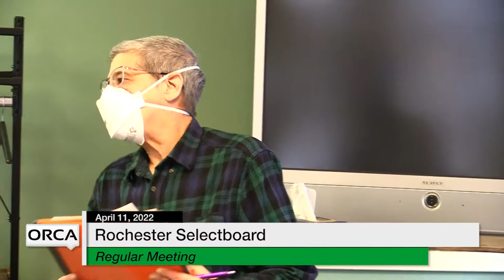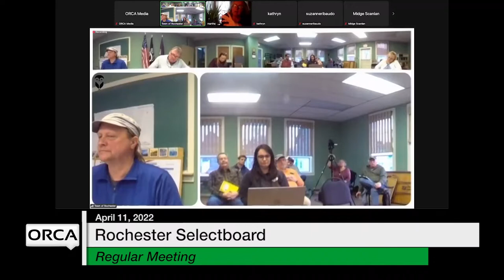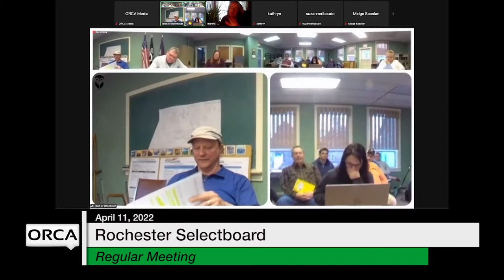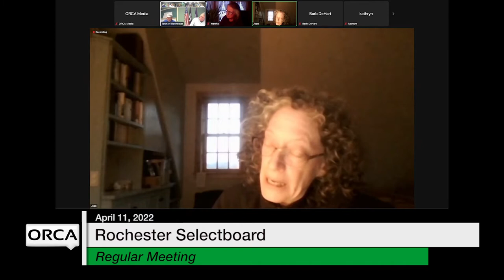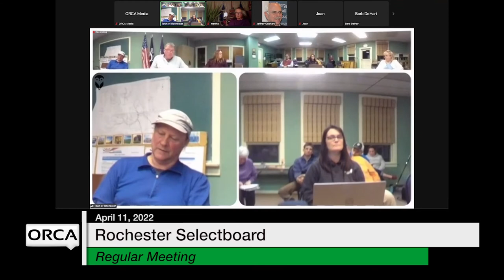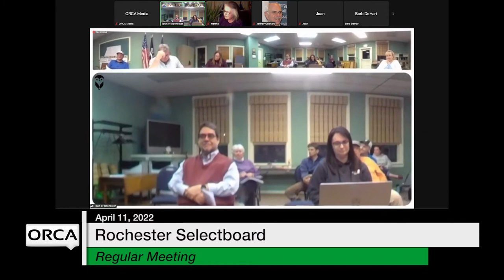Rochester Selectboard - April 11, 2022 [ROS]